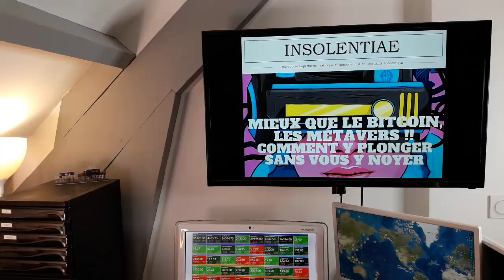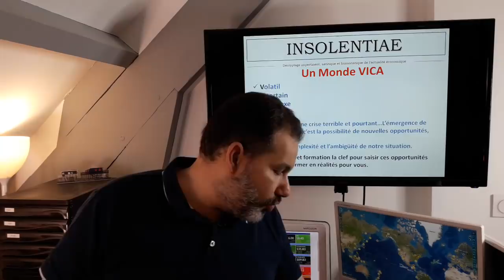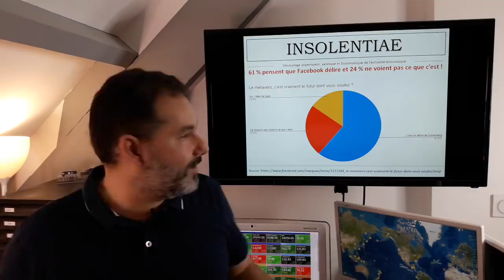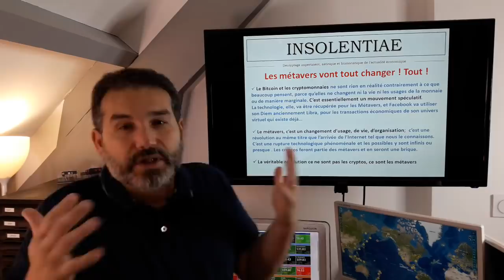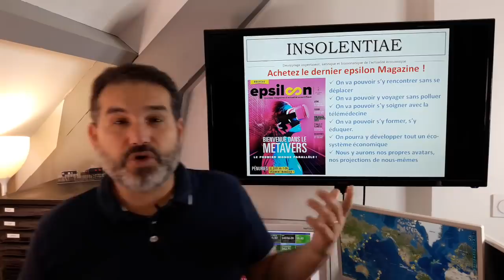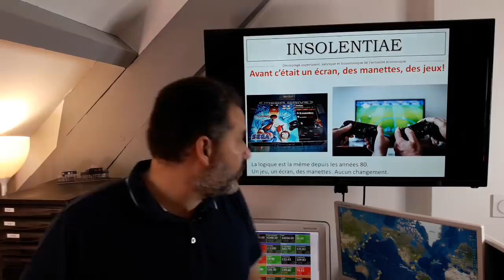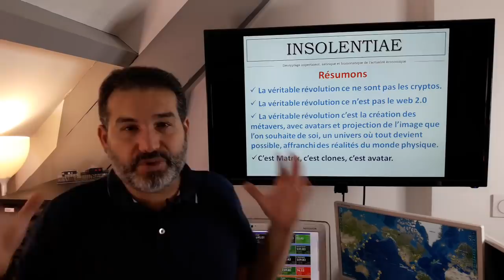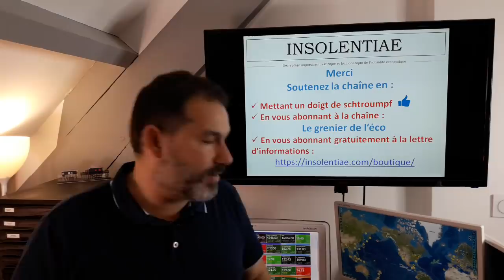Mieux que le bitcoin, les métavers, comment y plonger sans vous y noyer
Mieux que les cryptomonnaies, nettement mieux les métavers.

En fait les premières ne changent la vie de personne, et pas tellement plus les usages. C'est pour cette raison que l'on peut dire que c'est essentiellement un immense mouvement spéculatif, qui fait presque oublier une véritable révolution qui est en train de se développer sous nos yeux.

Les métavers.

Nous avons tout.

Les tuyaux.

Les technologies.

Les appareils.

Les grands groupes capable d'investir ces nouveaux champs des affaires.

C'est dans ce contexte que Facebook devient Meta, Meta pour Métavers.

Aujourd'hui la société Facebook est prêtes à faire vivre à ses milliards d'utilisateurs une nouvelle expérience de vie, d'internet et du réseau social.

Cela va tout changer, comme l'appareil photo numérique à changé le monde de l'argentique et de la pellicule. Laminée Kodak. Cela va tout changer comme l'iPhone a changé le monde de la téléphonie. Laminée Nokia.

Cela va tout changer comme pour ces consoles qui font la même chose depuis 40 ans. Une boite, deux manettes et un écran télé. Celui d'aujourd'hui est plus plat que celui d'hier. Rien de plus. La réalité virtuelle, va être un tsunami que personne n'a vu venir.

Ils sont tous concentrés sur l'IA, l'intelligence artificielle et les Crypto-monnaie, qui sont roupies de sansonnet et épiphénomène. Non pas qu'elles n'auront pas d'utilité. Elles en auront. Dans le métavers de Facebook, vous paierez en crypto-monnaies en Diem même car nous avons le nom. Tout est déjà conçu, prévu, mais le Diem ne sera qu'un outil faisant partie d'un tout bien plus grand, à savoir des Métavers. Il y aura de la crypto-monnaie, mais surtout des millions de possibilités, d'opportunités, de créations. Des arts virtuels et numériques aux affaires, des concerts virtuels aux voyages, des réunions avec avatars aux consultations de médecines, c'est un nouveau monde, un monde virtuel, parallèle, mais un nouveau monde quand même.

A bientôt.

Ici, encore une fois, aucune vérité absolue, mais des pistes de réflexions pour prendre de la hauteur et anticiper ce qui pourrait arriver.

Bienvenue dans mon grenier, où je suis toujours très heureux de vous retrouver. Etant un "vieux" à la barbe maintenant blanche, je compte sur votre indulgence pour mes incompétences techniques, mais je suis un dinosaure de l'informatique !! ;)

Comme toute analyse j'exprime dans cette vidéo une opinion sur des faits mis en perspective. Cela ne constitue pas la vérité mais des éléments de réflexion à la disposition de tous.

Merci à chacune et chacun de vous pour l'intérêt que vous portez à mon travail. Mille mercis.

Charles.

Pour vous abonner à la lettre STRATEGIES, bénéficier d'analyses poussées et de stratégies patrimoniales complètes (plus de 45 documents déjà édités et des centaines de pages de conseils et d'analyses), et aussi pour soutenir le site et l'ensemble du travail offert gracieusement rendez-vous ici:

Chaque soutien compte et la générosité des lecteurs permet l'indépendance totale du site.

Pour acheter de l'or ou l'argent, vous pouvez vous rapprocher de notre partenaire JOUBERT. Tous les renseignements et les cotations du métal jaune